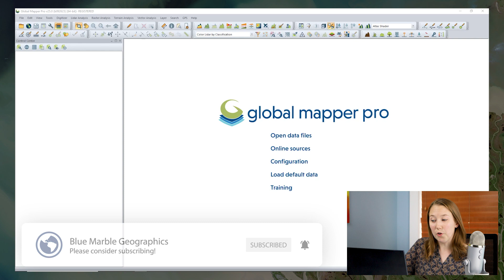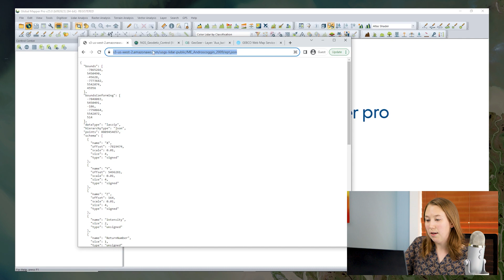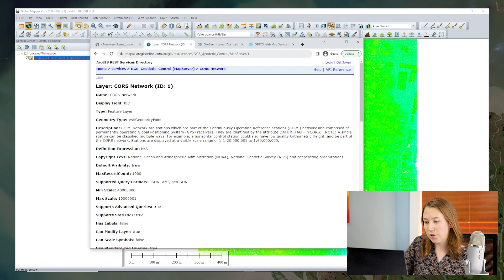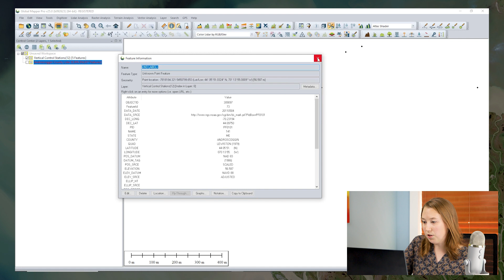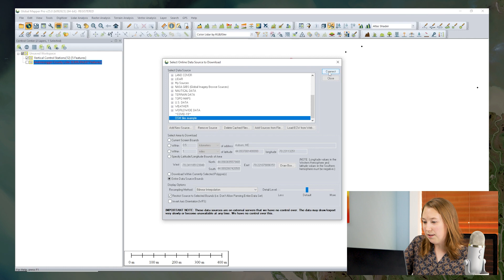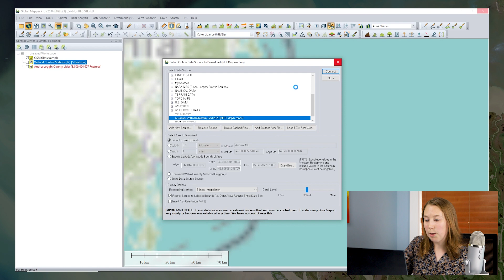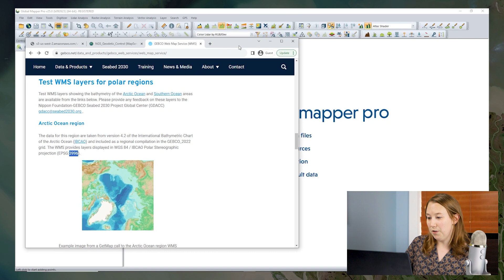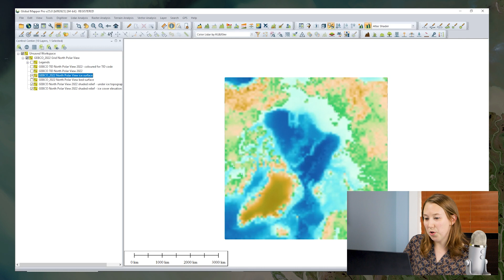Ask The Experts: How do I add custom online data sources in Global Mapper?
This Ask The Experts is an in-depth look at the world of adding custom online data sources in Global Mapper. Figure out which options are best suited for your needs!
Learn about free satellite imagery data to use in Global Mapper

Timestamps:
00:00 - Intro
00:14 - Add Custom Online Data Sources
01:17 - Adding Additional Sources of Data
01:26 - Add New Source
02:32 - EPT Lidar Tiles
04:05 - Downloading A Specific Area
04:47 - View Only (Non-Editing Data)
05:16 - Esri REST Feature Service
06:27 - Geodetic Control Stations
07:04 - Vertical Control Stations
07:44 - Feature Info Tool
08:50 - Source Type: Open Street Map Tile
09:05 - Customize Base URL
10:06 - Switching the Hemisphere
11:18 - Additional Source Types: Web Coverage Service
11:52 - Bathymetric Data
13:39 - WCS Service
14:16 - Downloading Resolution
15:25 - Export Individual Layer
15:44 - GEBCO WMS Layer
16:36 - Web Map Service: Add New Source
17:32 - Detail Level Adjustment
18:18 - Feature Info Tool
19:01 - Outro
19:10 - Contact Us!